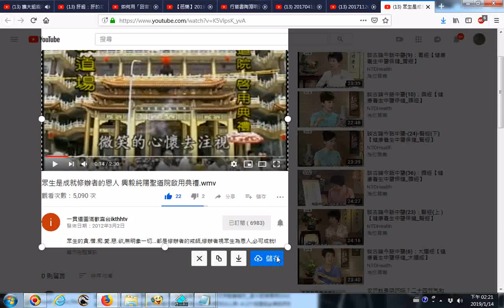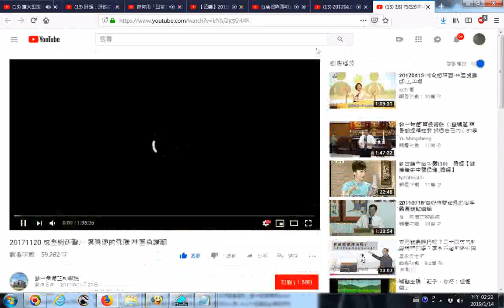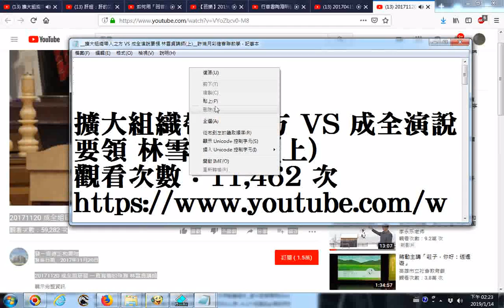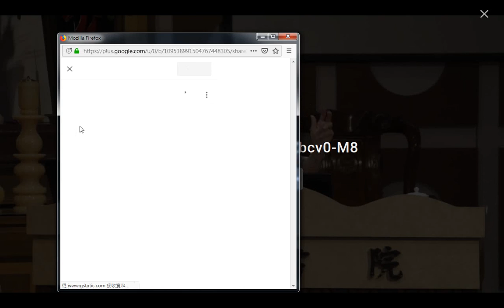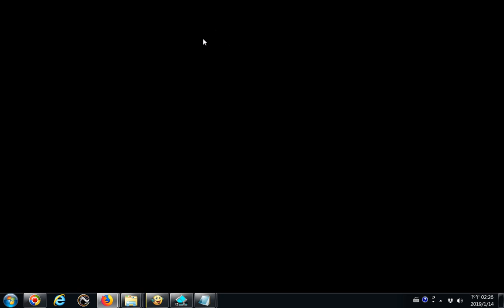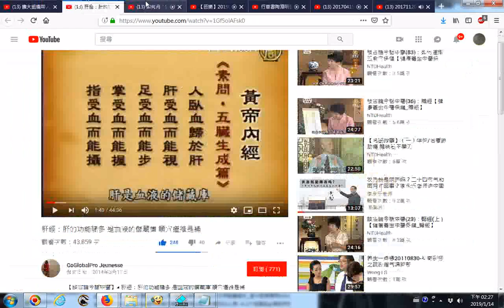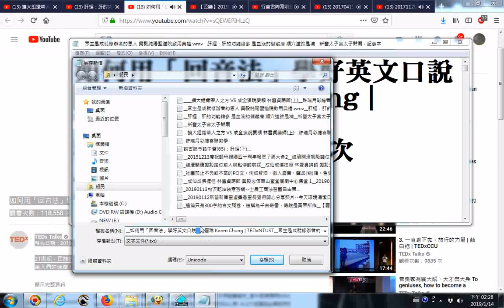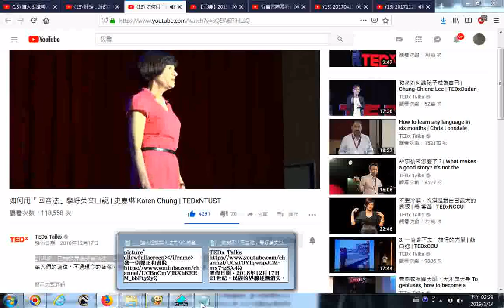推薦影片--眾生是成就修辦者的恩人 興毅純陽聖道院啟用典禮__擴大組織帶人之方 VS 成全演說要領 林雪貞講師(上)_如何用「回音法」學好英文口說_TEDx Talks已訂閱1648萬